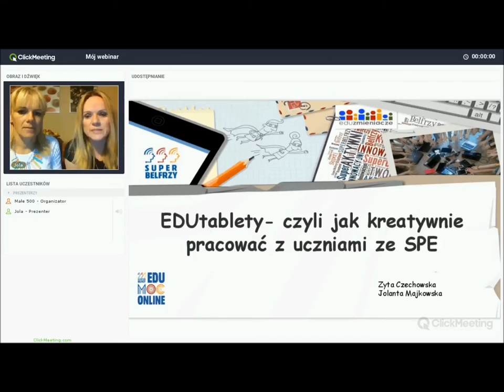Zyta Czechowska i Jolanta Majkowska - zaproszenie